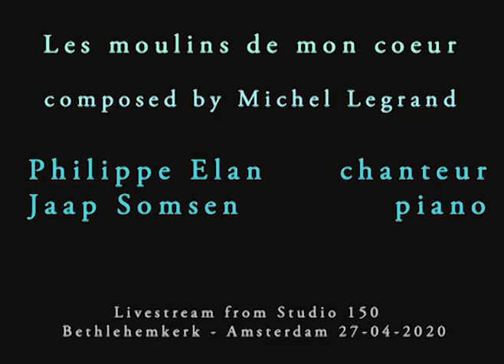Les Moulins de mon Coeur; Michel Legrand by Philippe Elan & Jaap Somsen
Les moulins de mon Coeur composed by the great Michel Legrand
One of the best songs ever written.
Performed by
Philippe Elan     Vocals
Jaap Somsen   Steinway Concert-grand.
A very emotional and vulnarable performance.
Philippe Elan is one of the greatest Chansoniers on the Planet.